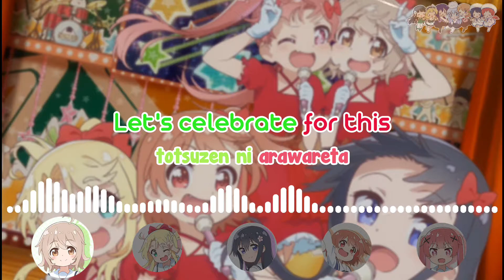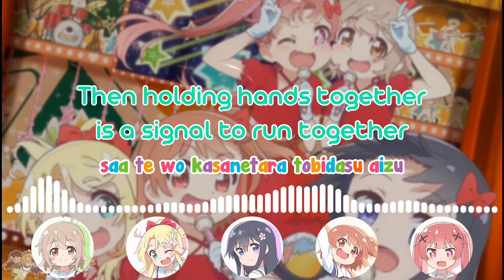Wataten!: Delicious Smile! [Lyrics + sub. english]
The first song of the album of Delicious Smile, now with subtitles in english :D